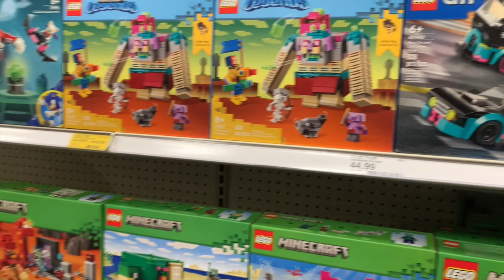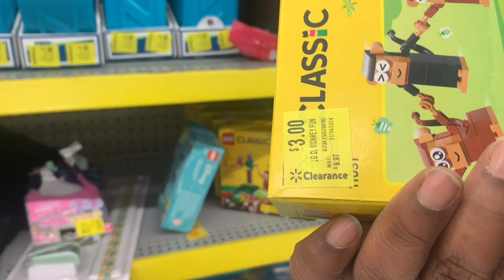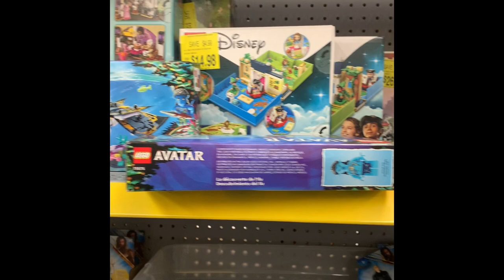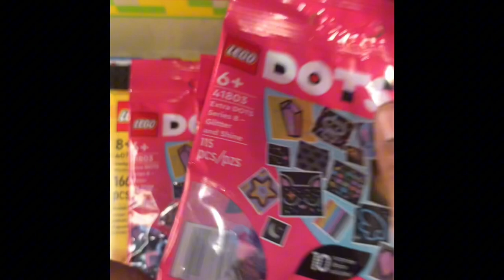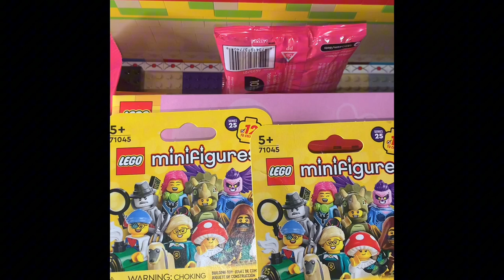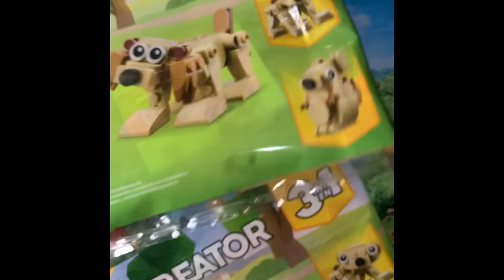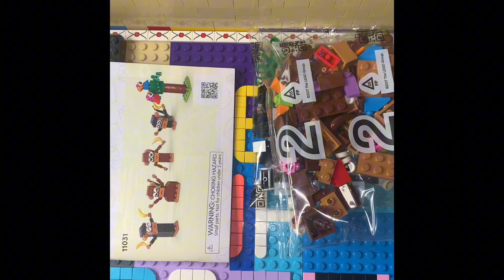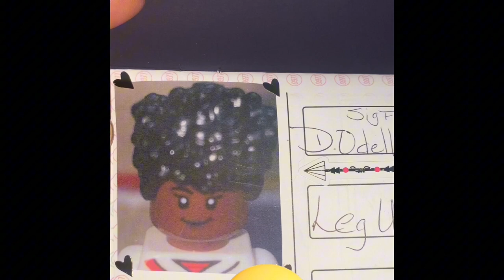Lego Vlog Steals and Deals Ep: 0002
Hey Cousins Hey, sorry for the late upload. Once again, life started doing what life does so let’s say I’ll upload the mini blogs on Saturday. No time just Saturday. On the flip side once we get some hours flowing I’ll make the vlogs longer and hopefully by that time have a set time and schedule to upload prior to the day of. ✊🏾❤️